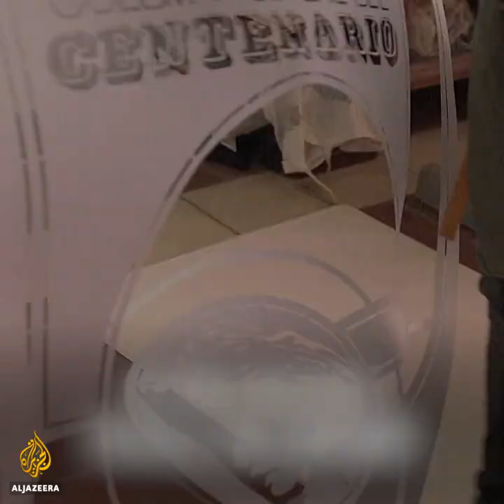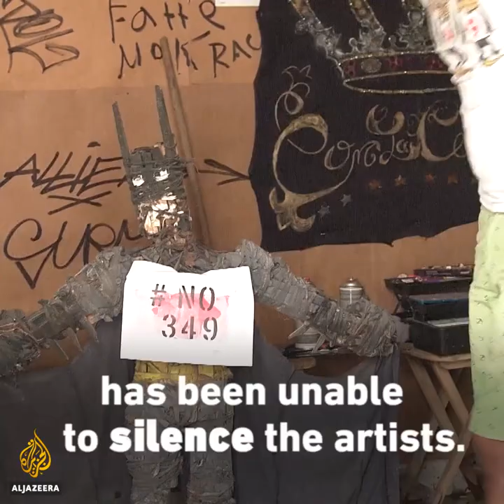Artists in Havana, Cuba say the law known as Decree 349 is designed to limit freedom,©AlJazeera 2019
Comments by Movimiento de San Isidro (MSI) Luis Manuel Otero Alcantara and Hamlet Lavastida about the Decree 349, Havana, Cuba, ©Al Jazeera, 2019.
The decree outlines a series of restrictions and punitive measures to be imposed on artists, filmmakers, musicians, performers, and writers who operate without authorization from the Cultural Ministry, as well as for proprietors that offer venue space to artists who seek to present their work without this permission. Decree #349 has generated an outpouring of protests from arts professionals inside and outside the island.
Decree 349 focuses on artistic activities that emanate from Cuba’s growing independent cultural sector. It criminalizes the public presentation and commercialization of art, music, performances, and publications carried out without prior authorization of the Ministry of Culture. It transforms a burgeoning cottage industry of apartment-art galleries—workshops, recording studios, and private clubs all housed in private homes—into sites of potential liability. While much of the language of the decree focuses on the illegality of pornographic, violent, and discriminatory content as well as unacceptable noise levels, the most vague and politically-charged punishable category refers to “contents that are damaging to ethical and cultural values.” That rhetoric comes close to the terms used in the Cuban penal code to describe “social dangerousness” (peligrosidad predilectiva) as behavior that contradicts “socialist morality,” language that has been used to entrap artists that manifest attitudes critical of their government.
Decree 349 will also empower a new cadre of roving state agents to shut down events, confiscate artists’ equipment and property, impose heavy fines, and make arrests if they determine that the cultural activities merit sanction. The decree limits the ways that artists can appeal decisions made against them, leaving them without any access to independent arbiters in the event of a dispute. Fines for infringements start at 1,000 Cuban pesos, which amounts to about $40 USD, or 1.5 months of salary for the average Cuban worker. The greatest risk, however, is that artist’s equipment and even homes can be seized as a punishment. Many of those who are targeted by the decree have struggled for years to secure funds for equipment they use to record or perform, and that equipment is what ensures that they can eek out a decent living in a very fragile economy.